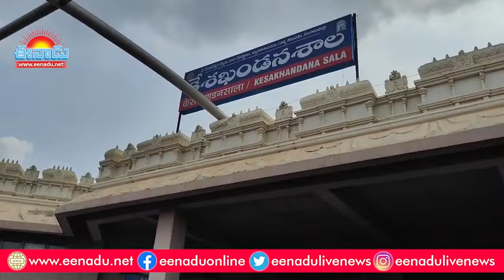ద్వారకా తిరుమలలో సర్వర్‌ డౌన్‌.. గంటల తరబడి క్యూలైన్లలో భక్తుల ఇబ్బందులు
ఏలూరు జిల్లా ద్వారకా తిరుమల క్షేత్రంలో భక్తులు టికెట్ల కోసం ఇబ్బంది పడాల్సి వచ్చింది. సర్వర్ డౌన్‌ అవడంతో టికెట్ల కోసం భక్తులు గంటల తరబడి క్యూలైన్లలో వేచి ఉన్నారు. స్వామివారి దర్శనానికి శనివారం వేల సంఖ్యలో భక్తులు తరలివచ్చారు. సర్వర్‌ సరిగ్గా పనిచేయకపోవడంతో కేశఖండనశాల, ప్రసాదాల కౌంటర్ల వద్ద క్యూలైన్లలో భక్తులు ఇబ్బందిపడ్డారు. దీంతో అధికారులు మాన్యువల్ పద్ధతిలో టికెట్లు అందించారు. భక్తుల తాకిడి అధికంగా ఉండటంతో టోల్‌గేట్‌ వద్ద వాహనాల రద్దీ నెలకొంది.